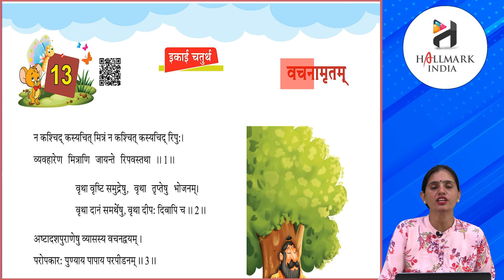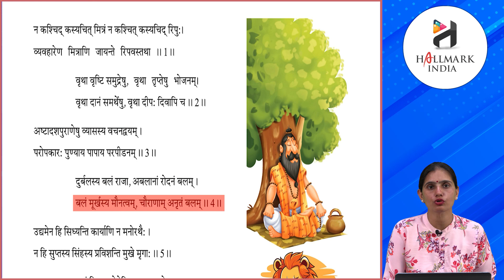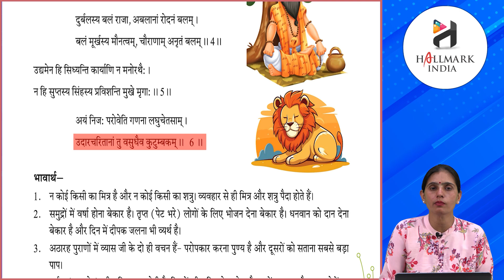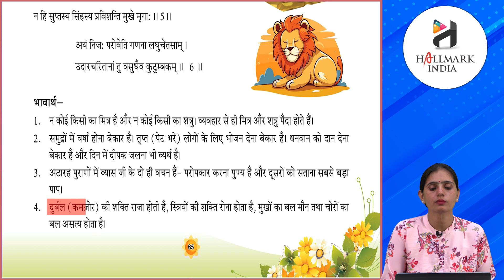Ch 13 | Hallmark India | Sanskrit | Class 8 | Vachanamrutam | For children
Sanskrit Keshav, a new launching of Hallmark India, is embellished with all the features for which the products of Hallmark India are famed i.e. rich study material, creative illustrations, thoughtful presentation, interactive exercises, quality printing and much more. But what makes it different from other is that the books of the series are geared up with digital animation, web-support and animated videos wherever required.